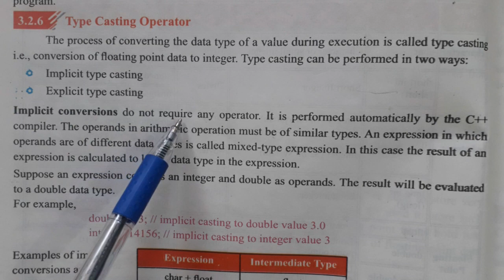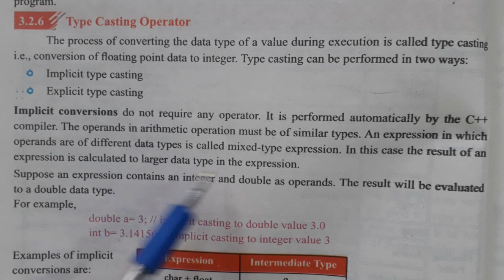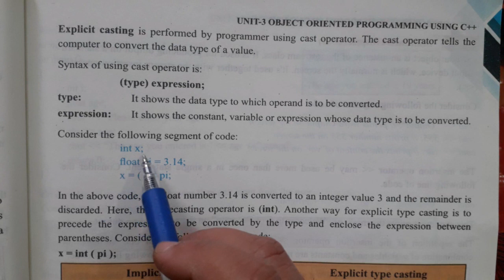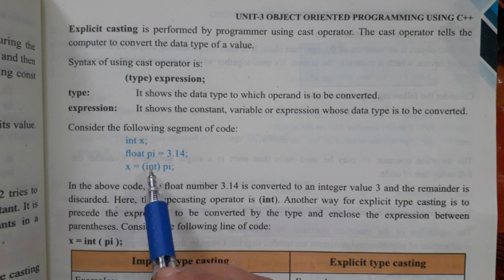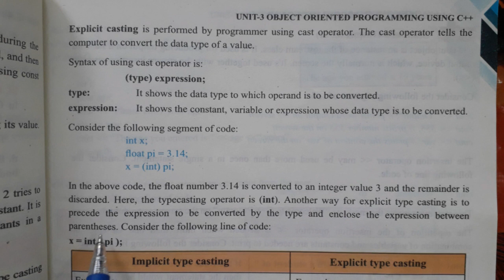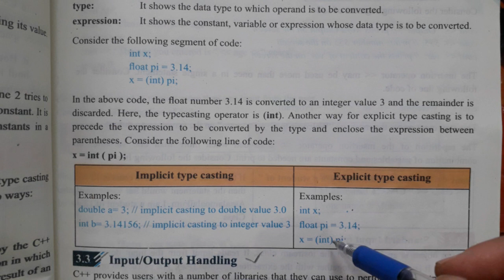type casting| c++ language | basic of c++|computerscience | implicit type casting vs explicit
type casting| c++ language | basic of c++|computerscience | implicit type casting vs explicit | computer science course for beginners | computer programming | c lectures | c++ program | programming in C| types casting in c | simple program
c++